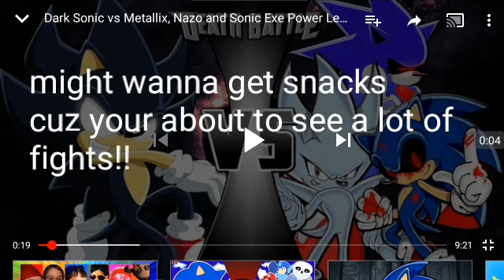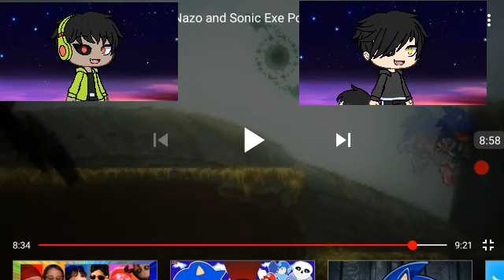Sonic.exe and tails.exe react to sonic.exe vs dark vs nazo vs metalilx) THIS FIGHT IS INSANE!!!